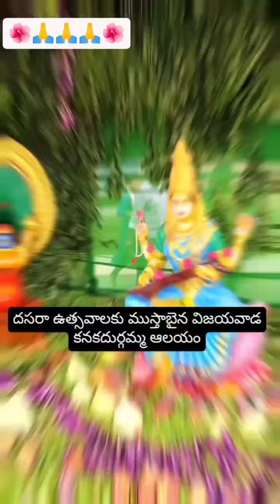Shri mathre namaha🙏🔱🌺